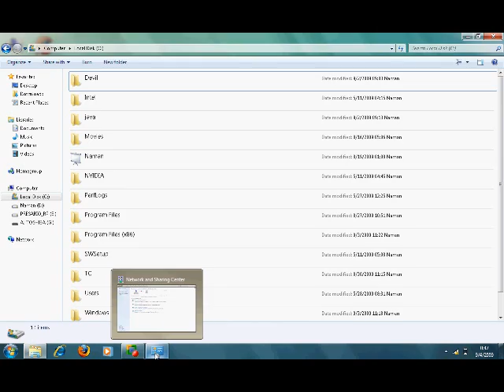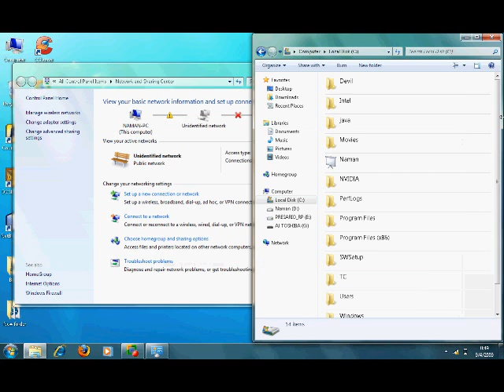Windows 7 & Internet Explorer 8 - [Arjit Goel]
This video displays some of the numerous breathtaking features of Microsoft Windows 7 & Internet Explorer 8. This video has been specifically uploaded for the Microsoft India Student Partners Selection Programme. Microsoft is not responsible for any errors or ommissions in this video. Please do provide your valuable comments... -Arjit Goel